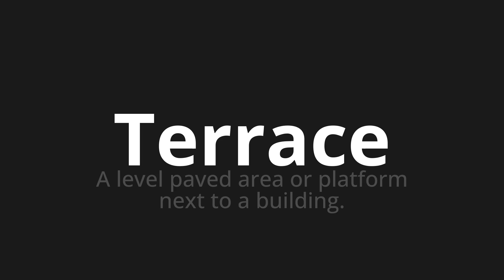How to pronounce Terrace